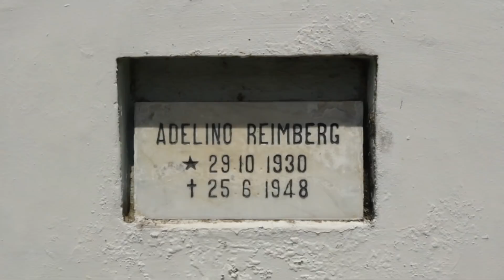MELHORES PASSEIOS DE BIKE NA ZONA SUL DE SÃO PAULO